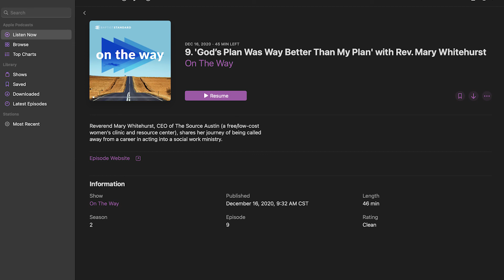S4 E1: 'Love really is what you do' with Dr. Albert Reyes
Dr. Albert L. Reyes is President and CEO of Buckner International, a nonprofit international ministry that serves vulnerable children, families, and seniors. He is the sixth President and CEO of the 142-year-old organization based in Dallas, Texas. He previously served as President of Buckner International and President of Buckner Children and Family Services. Prior to his service at Buckner, Reyes was president of Baptist University of the Américas in San Antonio.

Reyes also has served as pastor of three churches and was involved in numerous roles within the Baptist General Convention of Texas, serving as its President in 2005. He serves as Vice President of the Baptist World Alliance representing Baptists in the United States of America.

Reyes received a Bachelor of Business Administration degree from Angelo State University, and Master of Divinity and Doctor of Ministry degrees from Southwestern Baptist Theological Seminary. He also earned a Doctor of Philosophy degree from Andrews University and completed post-doctoral study at the Oxford Centre for Mission Studies, Oxford, England.

He is the author of The Jesus Agenda: Becoming an Agent of Redemption (Believers Press, 2015) and Hope Now: Peace, Healing, and Justice when the Kingdom comes near (Iron Stream Books, 2019). Reyes and his wife Belinda have three adult sons and are members of Park Cities Baptist Church in Dallas.